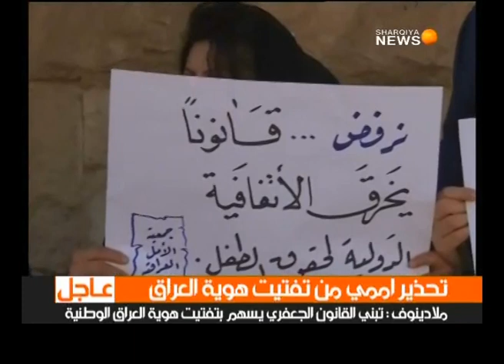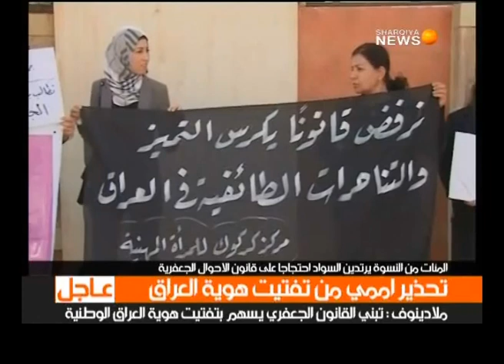الحصاد 3 ليوم 8-3-2014